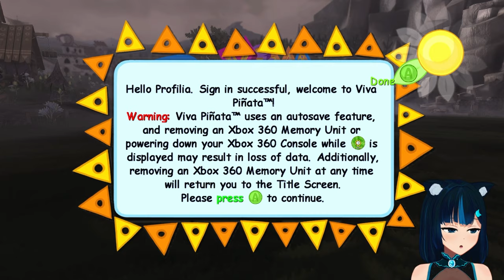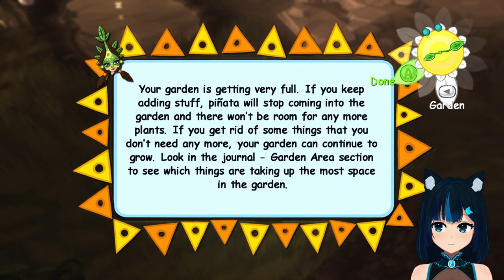[X360] Creating lots of different colors. - Viva Piñata #5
[Live streamed on September 2nd, 2024.]